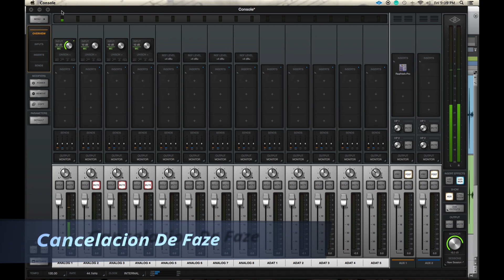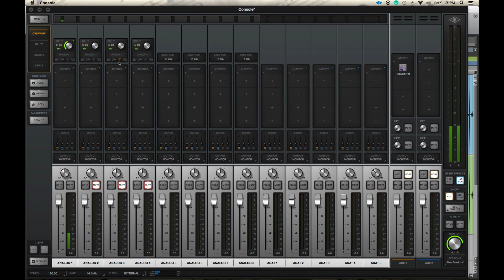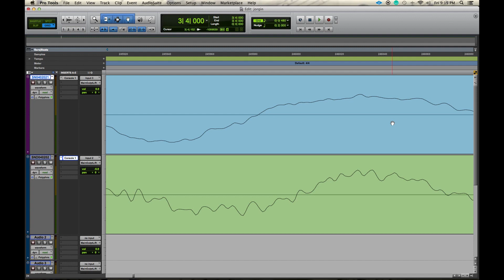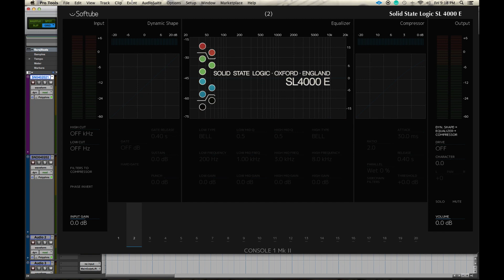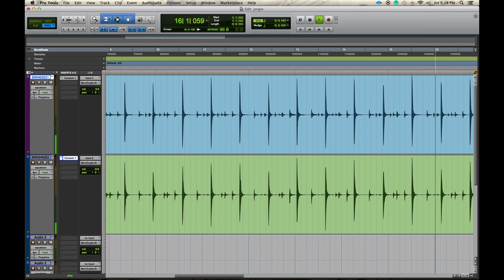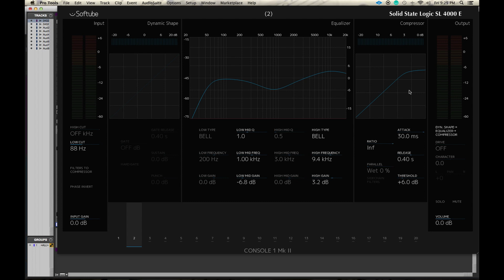Cancelacion De Faze En Micrófonos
Usando 2 micrófonos en una tarola y como cuidar la cancelacion de faze.